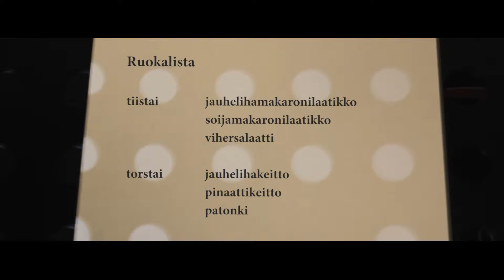Asukastalon lounas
Kuvaus